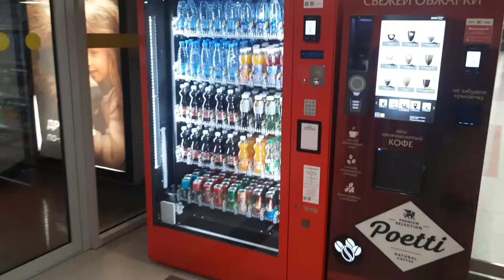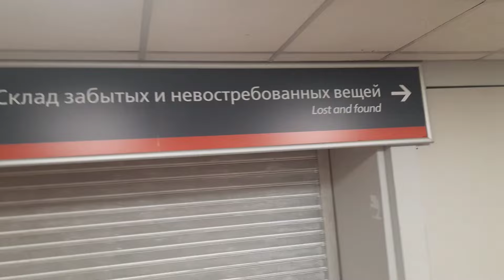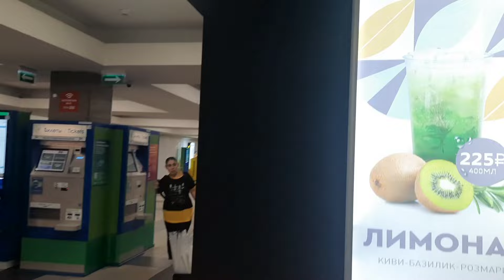КУСОК АЭРОПОРТА На Павелецком вокзале в Москве, отдуда идёт аэроэкспресс до аэропорта в Домодедово